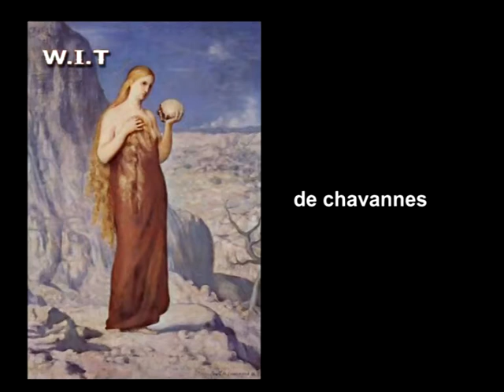Harward Arnasen 31/128 (History of Modern Art)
WT015053
By St.Samaneh
PD:7007-31/128